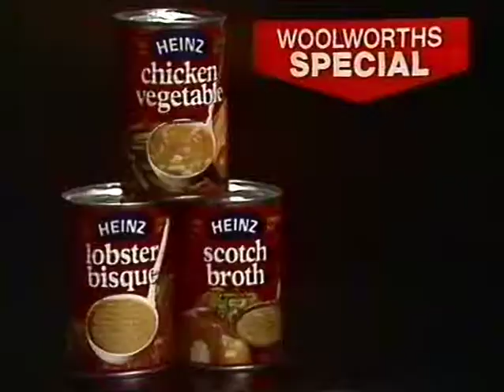Woolworths - Revalue Your Dollar - 1981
This comes from Melbourne in that strange time where there were still seperate Woolworths and Safeway stores in Victoria.  Truly.  Ex Betamax.

31/8/1981